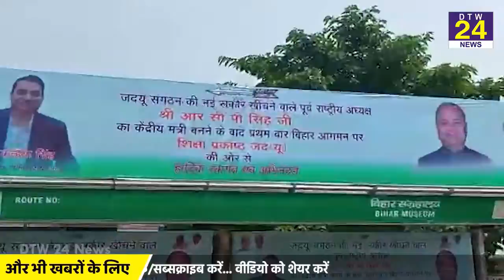आरसीपी सिंह आ रहे बिहार स्‍वागत के लिए पटना में जबर्दस्‍त तैयारी...